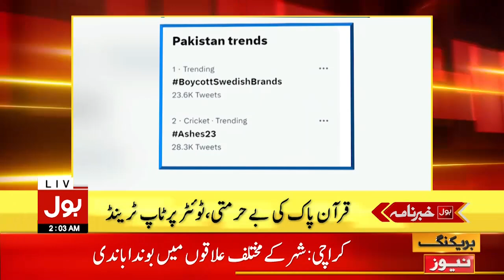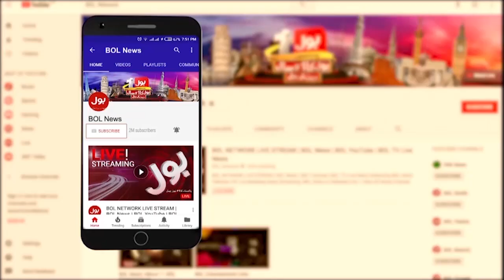OIC Big Decision | BOL News Headlines At 2 AM | Sweden Main Quran Pak Ki Bay Hurmati